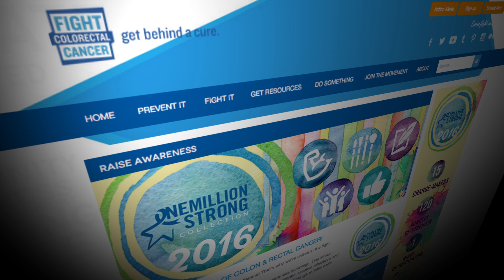ScopeScope Live Colonoscopy from Mayo Clinic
135,000 new cases of colorectal cancer are expected to be diagnosed in the U.S. this year, making it the 3rd most common cancer for men and women. However, even though it’s the 2nd leading cause of cancer death, it is also one of the most preventable cancers. With March being Colorectal Cancer Awareness Month, Mayo Clinic live-streamed a colonoscopy, just to show how simple this life-saving procedure can be.